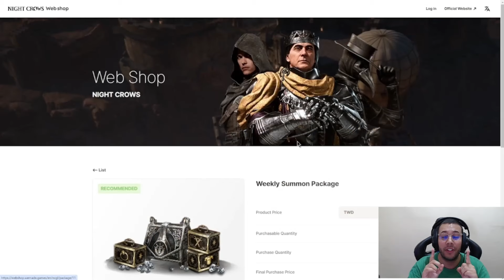TOP 1 PEGO DORMINDO ou NO LOLZINHO? 👀 | CORTES MIR4